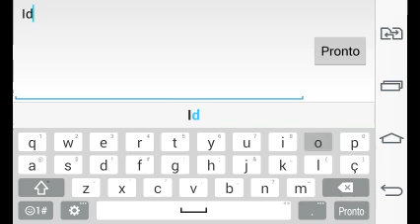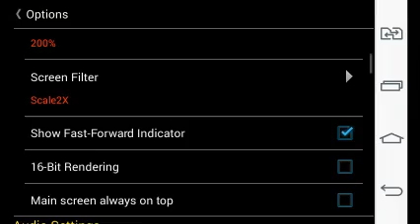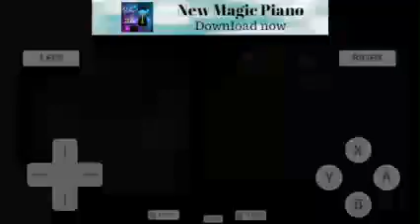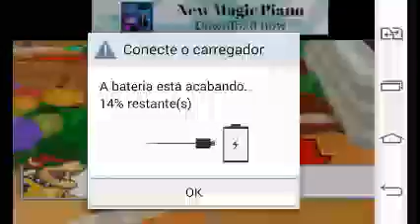MARIO PARTY DS MODO PARTY PARTE 1 WIGGLER'S GARDEN "ESTRELA DIFÍCIL DE PEGAR"